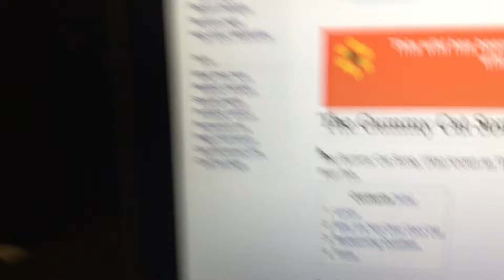The yair cat song is definitely not horrible